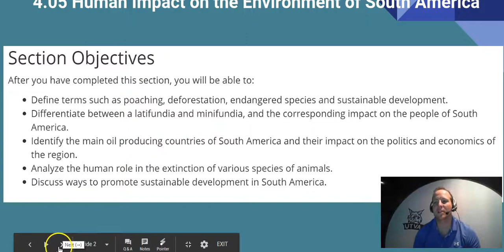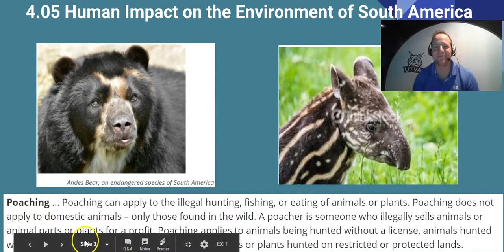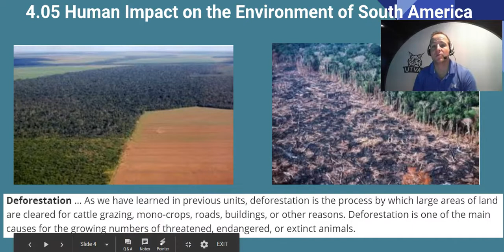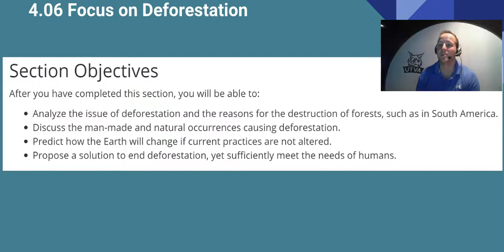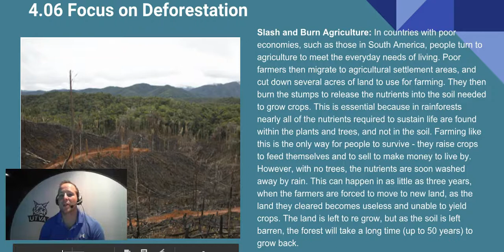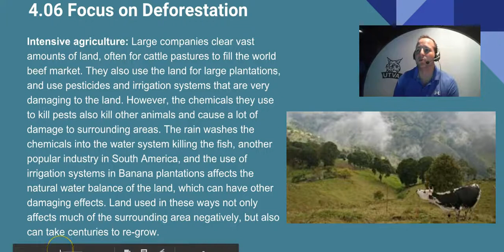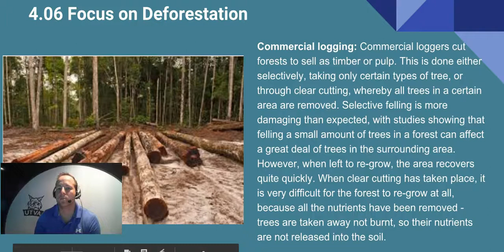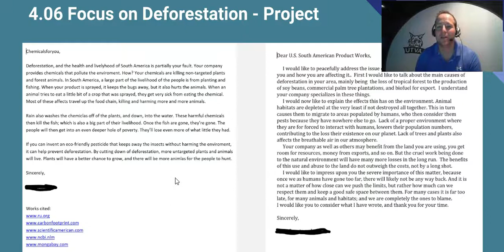Geography Lesson 12